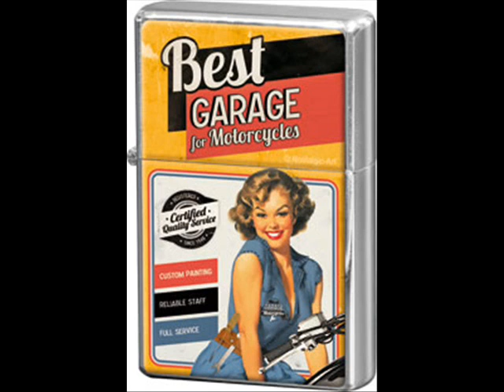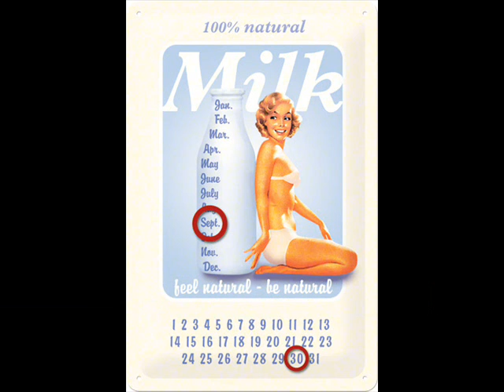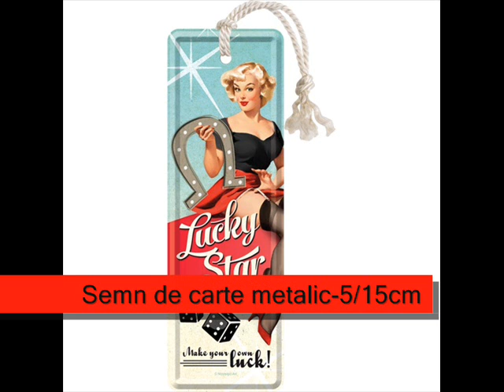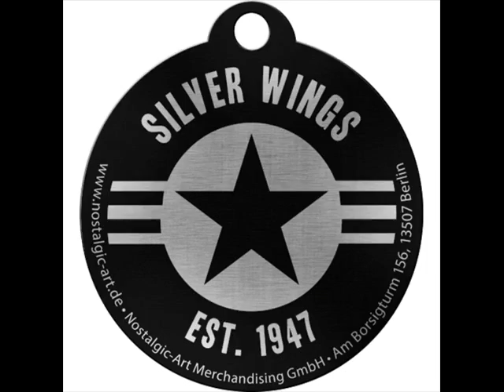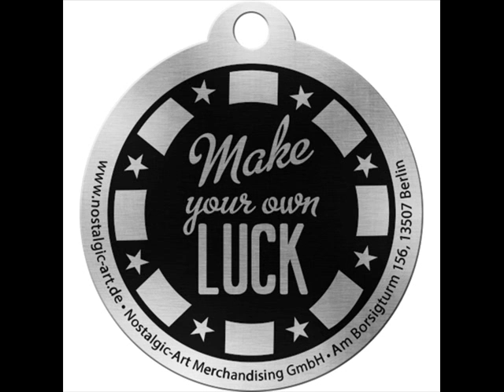Colectia Pin Up